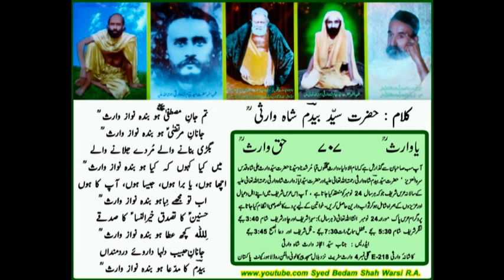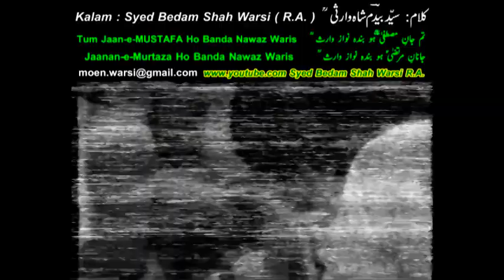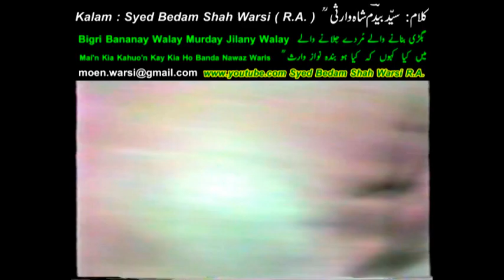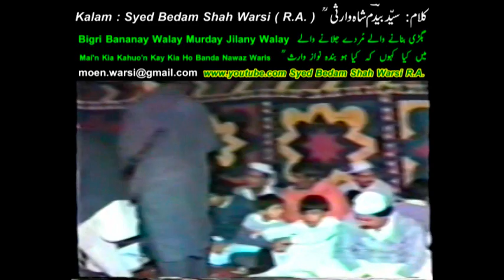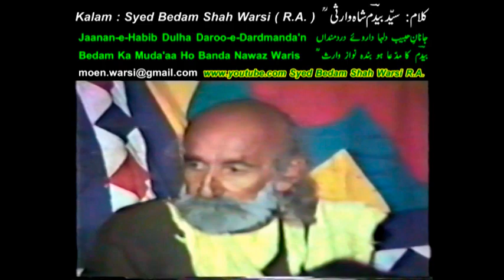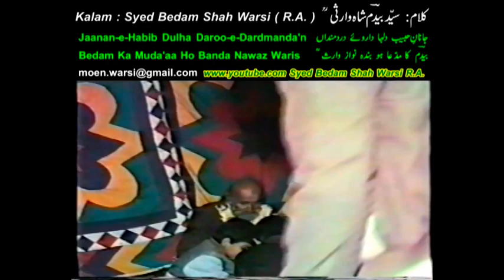Tum Jaan-e-MUSTAFA Ho Banda Nawaz Waris ( With Syed Ayaz Warsi Son of Syed Bedam Shah Warsi R.A.)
A REAL GIFT for All. On the Special request of honorable viewers of this CHANNEL , now i am also composing ROMAN URDU .

i am sharing my collection of Naat & Qawalies with video editing, WITH WHOLE WORLD.

MANQABAT
MURSHID PAK HAZRAT SYYEDNA HAFIZ HAJI SYED WARIS ALI SHAH RAHMATULLAH ALAIH

Qawali : Tum Jaan-e-MUSTAFA Ho Banda Nawaz Waris
                Jaanan-e-Murtaza Ho Banda Nawaz Waris

AT ANNUAL URS SHAREEF WALTON 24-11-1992.

i am dedicating my work to My MURSHID PAK HAZRAT SYYEDNA HAFIZ HAJI SYED WARIS ALI SHAH RAHMATULLAH ALAIH , HAZRAT SYED BEDAM SHAH WARSI RAHMATULLAH ALAIH , HAZRAT SYED AYAZ WARIS SHAH WARSI RAHMATULLAH ALAIH, my Mother and all departed Souls of my family specially my Uncle Mr. Malik Ehtisham Uddin. MAY ALMIGHTY ALLAH BLESS THEM ALL. All prayers for my father, MAY ALMIGHTY ALLAH BLESS HIM GOOD HEALTH , WEALTH , DIGNITY & PRIDE IN HIS LIFE.
AAMEEN.

YA WARIS PAK RAHMATULLAH ALAIH
HAQ WARIS PAK RAHMATULLAH ALAIH